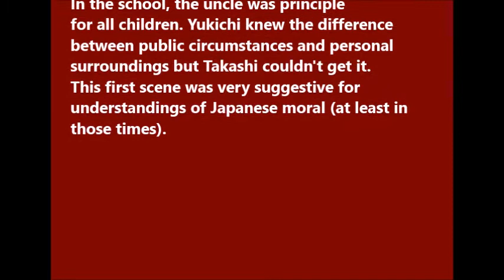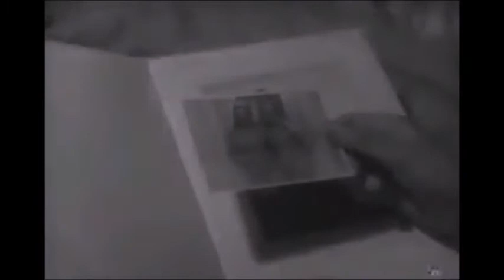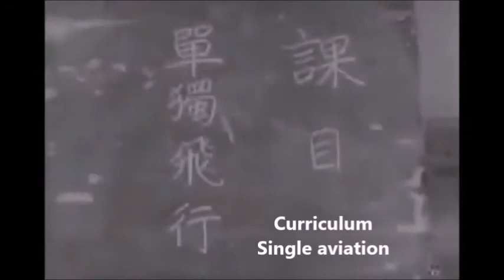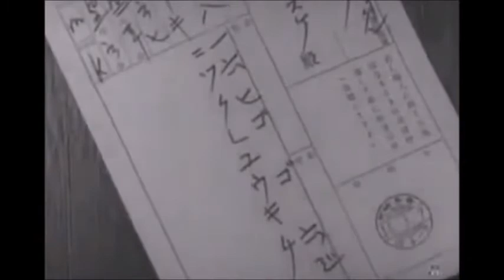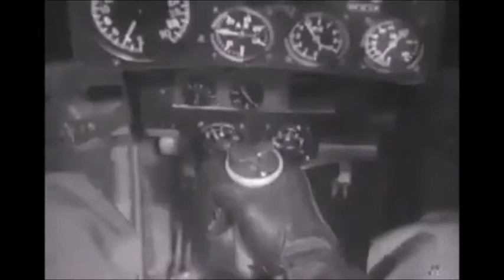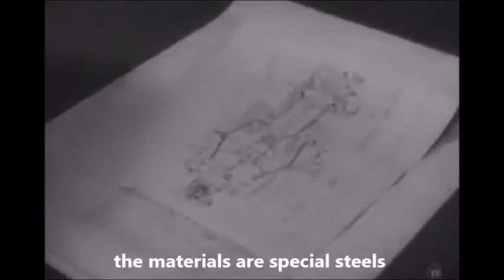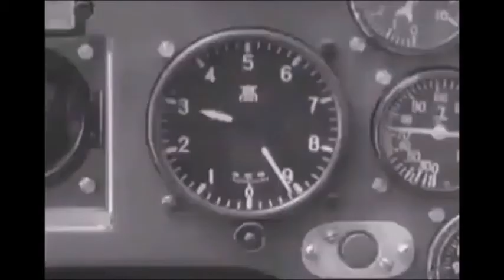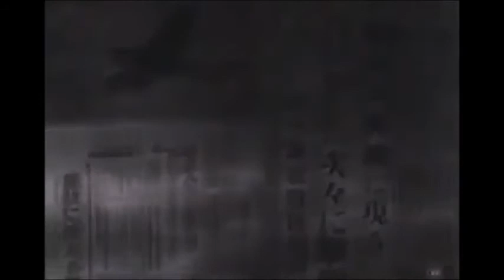"Tsubasa-no-Gaika” (Victory Song of Wings)1942 English Subtitles - Japanese Classic Movies 30s 40s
Director Yamamoto Satsuo
Script by Toyama Bonpei and Kurosawa Akira
Starring
Oka Joji
Tsukita Ichiro
Ookawa Heihachiro
Kawazu Seizaburo
Kiyokawa Shouji
Shimizu Masao
Sindo Eitaro
Sugi Sukeyuki
Sugi Yukihiko
Yanagiya Hiroshi
Sayama Ryo
Tatsuzaki Ichiro
Ubukata Kenichiro
Tanaka Toshio
Kimura Katsutaro
Tsuda Mitsuo
Matsui Ryosuke
Takamatsu Fumimaro
Mita Kunio
Kusaama Akio
Kinoshita Yo
Yamakawa Hiroshi
Kumagaya Futayoshi

Hanai Ranko
Ihara Harue
Hanabusa Yuriko
Ichinomiya Atsuko
Taki Suzuko
Mine Emiko

Irie Takako

翼の凱歌
１．
空を飛ぶ鷲　隼が
風切る翼に力あり
断じてやるぞのたましゐは
胸に雲よりわき上る
聞けよ爆音　翼の凱歌

２．
熱と意気とのあるところ
空を制して栄えあり
燃え立つ希望を はげますは
われ等一億　民の声
響け世界に　翼の凱歌

３．
きたへきたへし　この腕を
しめすはこの日ぞ今日の日ぞ
輝き渡れる心こそ
晴れて一点　くもりなし
あげよ勲し　翼の凱歌

４．
空を第二のふるさとと
語りて笑顔に光りあり
攻めては敵をば粉となし
迎へ撃ちては霧となす
歌へ　もろびと　翼の凱歌
空の母さん
作詞　サトウハチロー

小鳥が雛鳥　育てるように
母は我が子に　良く諭す
強い翼は　そなたの翼
空はそなたの　征く所

明け行く朝から　夜の更けるまで
母は働く　水車
回る心の　涙を隠し
いつも指差す　空の雲

遥かに夕焼け　茜の希望
母は仰ぎて　何語る
国へ尽くして　大空に起つ
花の見事の　美しさ

伸びる育つも　御国の為よ
母は愛し子　抱き締める
たとえこの身は　あの世にいても
空へ飛ぶ日は　見ているぞ